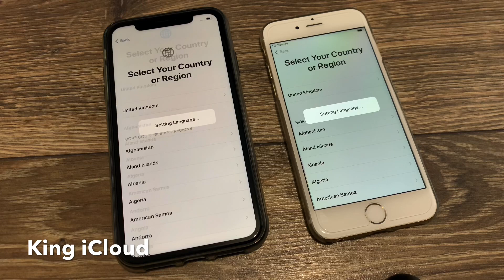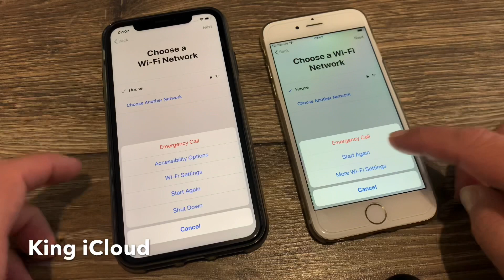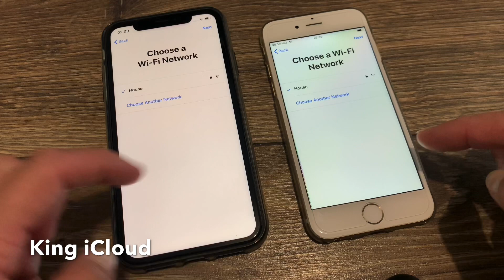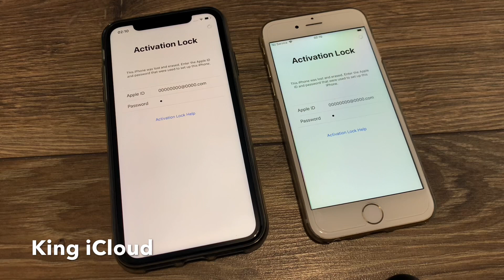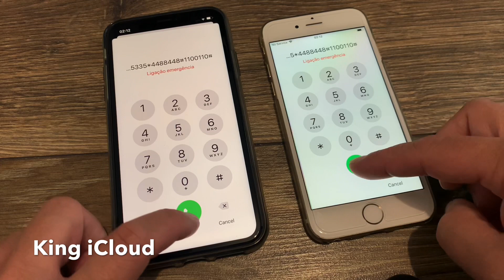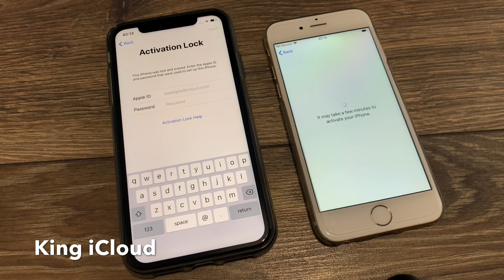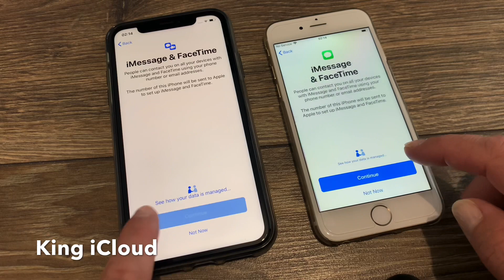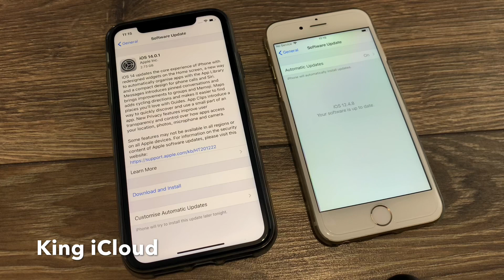April 2024 New iCloud Activation Lock Unlock iPhone 4/5/6/7/8/X/11/Max-Pro Any iOS /Any Country